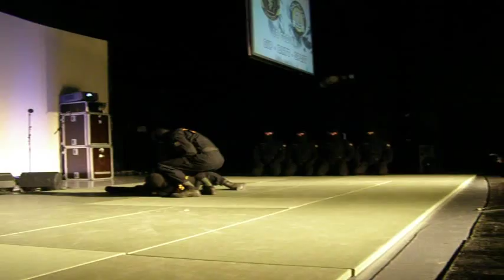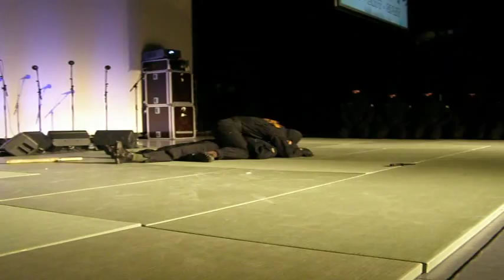SJP BATT Split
Specijalna jedinica policije "BATT" Split proslavila je 19. obljetnicu. U toj prigodi izveli su atraktivnu pokaznu vježbu.